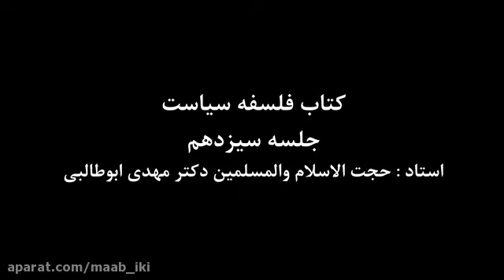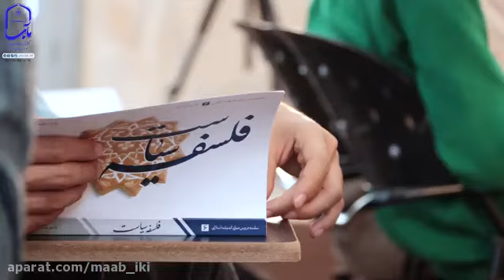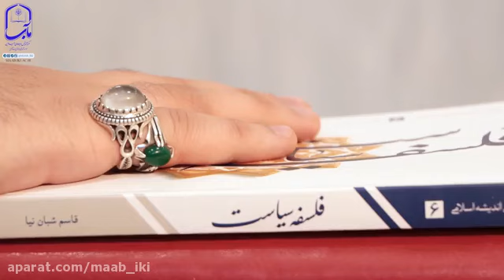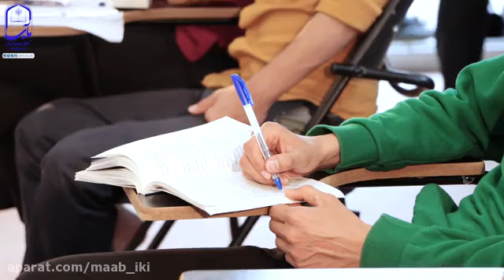تدریس کتاب فلسفه سیاست | جلسه ۱۳ | حجت الاسلام دکتر ابوطالبی